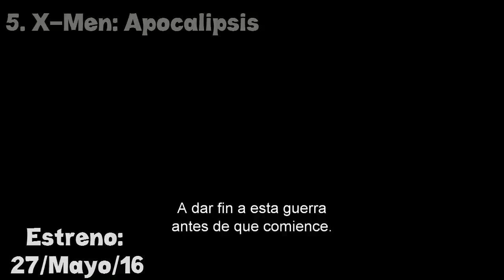10 Películas Más Esperadas del 2016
Hoy hemos recopilado todos los proyectos cinematográficos más importantes que llegarán a las salas de cine de todo el mundo en el año 2016.
Por lo tanto, prepárate ante una avalancha sin precedentes de películas de animación, superhéroes,adaptaciones de cómics, videojuegos y nuevos remakes de historias conocidas ya por el público
Estas son las 10 películas más esperadas del 2016